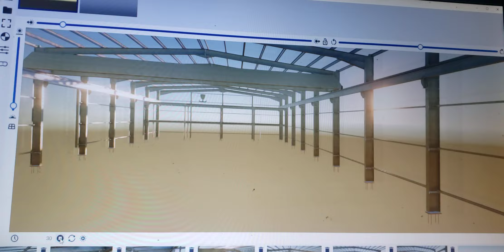Tekla Structures, Fly By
Tekla Structures Visualization